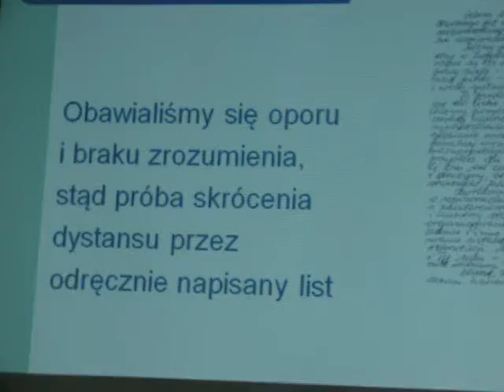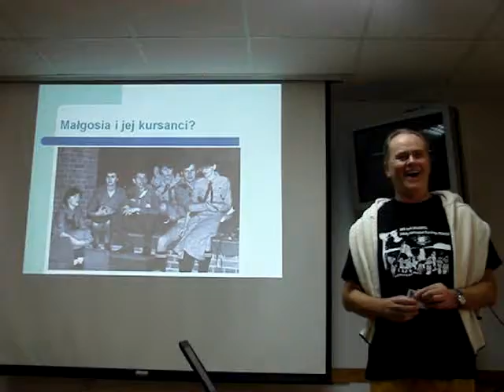SHS Perkoz - wspomina drugi Komendant Szkoły ZHP Zbigniew Gajewski 09/13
W dniach 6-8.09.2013 w Szkole Harcerstwa Starszego Perkoz w Olsztynku-Waszecie odbyło się spotkanie z okazji 30-Lecia Szkoły. Losy Szkoły od czasu stanu wojennego wspominali Komendanci. Zbigniew Gajewski był Zastępcą Naczelnika ZHP